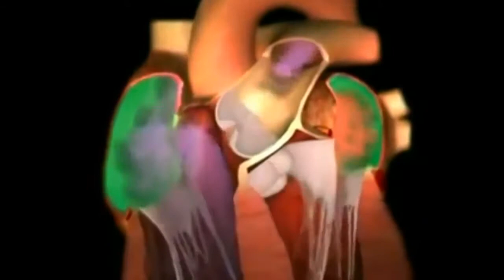This Technology Can Save Your Life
The heart is a very important part of the body. People leave the hope of living when the heart is bad. But now people have made a lot of progress in science. Scientists have made progress in making artificial heart. Now many people will get another chance to live their life. I will tell you a secret trick to use artificial heart. The name of that trick is "trust". You must have full faith in the Artificial Heart.

Hello friends!